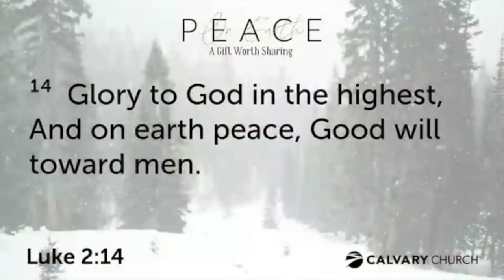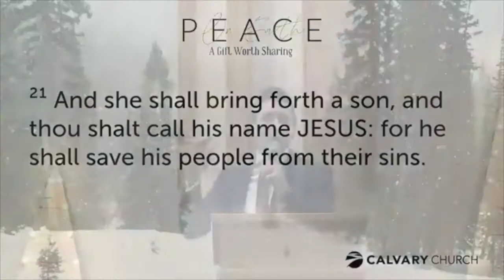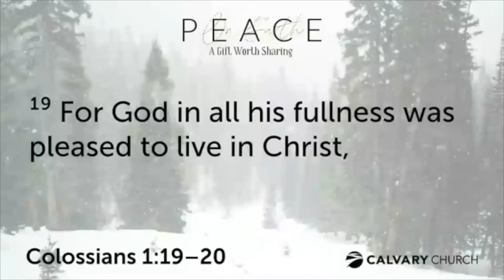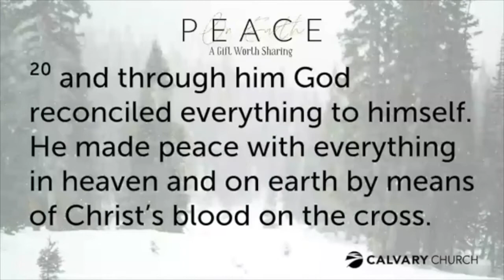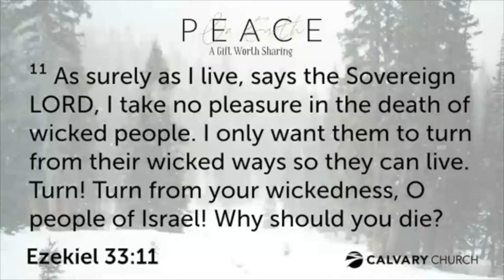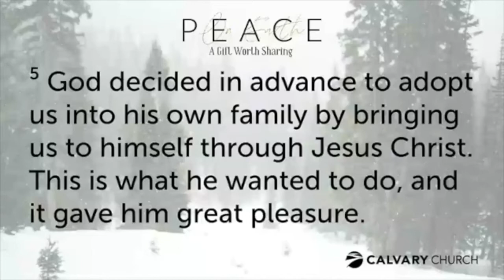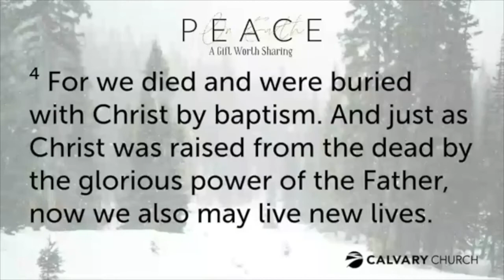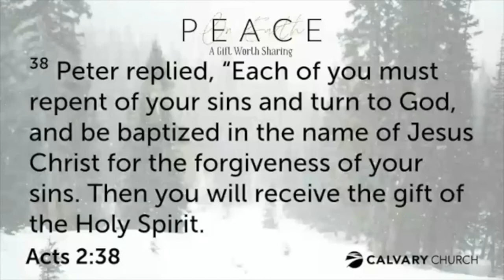“Peace on Earth” - The First Christmas Carol - Brandon Acker - December 13, 2020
“Glory to God in the highest, And on earth peace, goodwill toward men!” Luke 2:14

Teaching Pastor Brandon Acker speaks on the good news that the Savior has come to bring Peace on Earth.